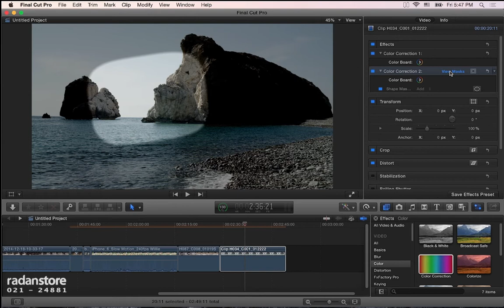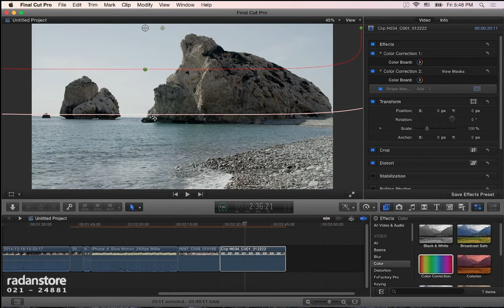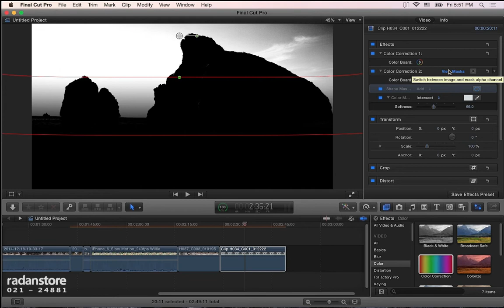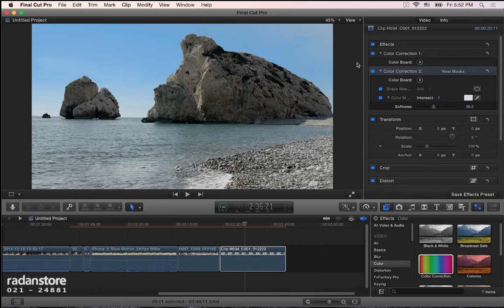54. FCPX - Color grading 1 - Persian